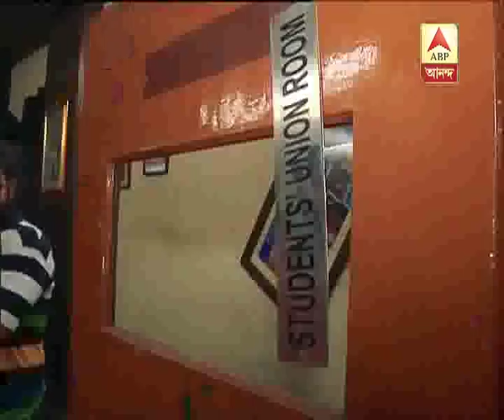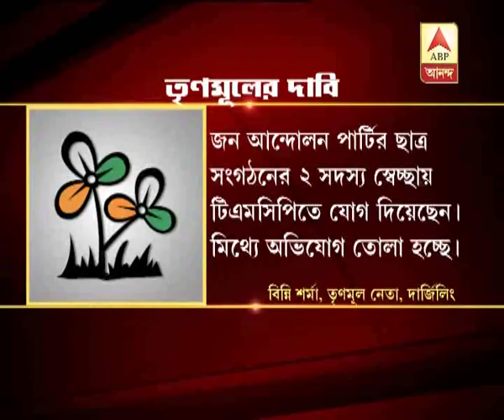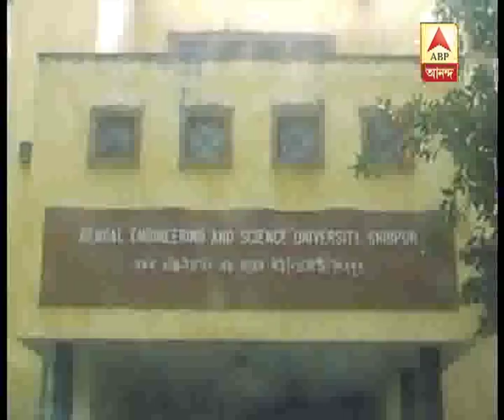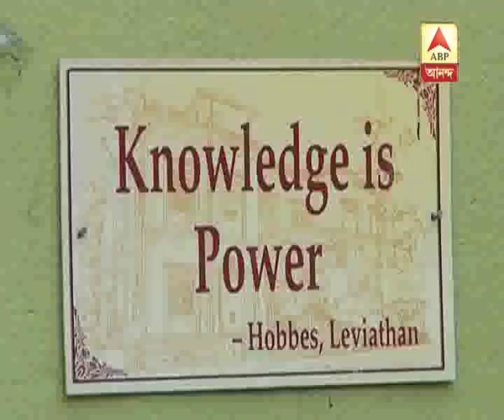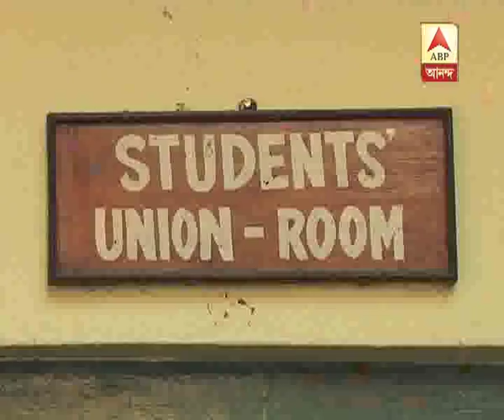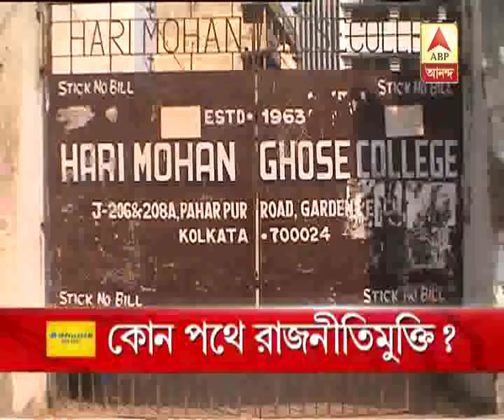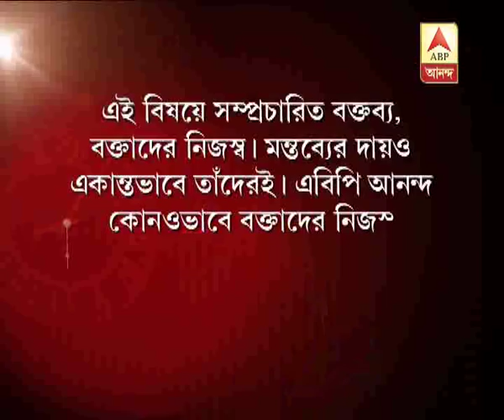Ghantakhanek sangesuman: Why son of minister in Charu Chandra college? Warns Education min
Ghantakhanek sangesuman: Why son of minister in Charu Chandra college? Warns Education minister, game of money should be stopped at college, model should be apolitical unit of St. Xavier's(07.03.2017)